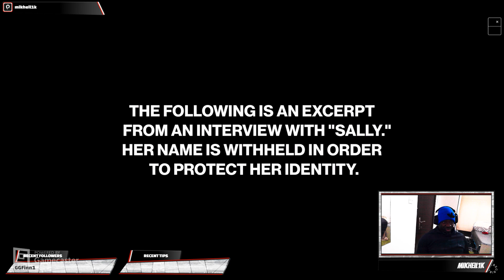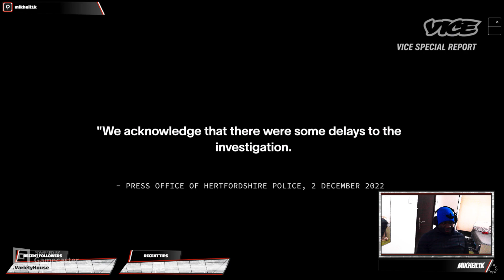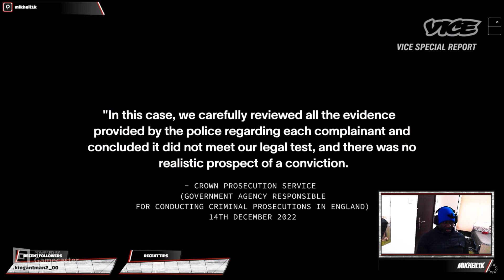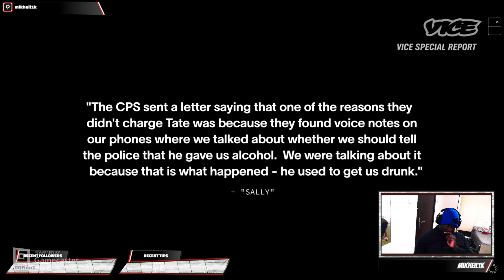VICE EXCLUSIVE: WOMEN MAKES BIG CLAIMS AGAINST ANDREW TATE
In this explosive new Vice Exclusive, women make big claims against Hollywood heavyweight Andrew Tate.

For years, Tate has been accused of sexual assault and harassment - and now, some of his former female colleagues are coming forward with their stories.

Whatever you think you know about Andrew Tate, this is the story you need to watch. It's explosive, shocking, and may change your view of one of Hollywood's most controversial icons.
WOMEN MAKES BIG CLAIMS AGAINST ANDREW TATE

'' WHAT I MENT TO SAY WAS INNOCENT UNTLL PROVERN GILTY ''

Warning: This video contains graphic descriptions of sexual assault and physical violence.